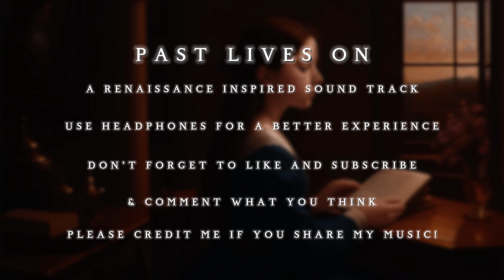NOVELLAZ ♪ Past Lives On - A Renaissance Inspired Sound Track ♪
Trip to the past!

I'm open to instrumental and vocal collaborations, composing or covering songs.

Leave a comment down below if you have any suggestions on what I should cover or leave a prompt of at least one sentence if you'd like me to create a track  :)

Please do not use my song without crediting me!

Do you know simple math? ;D [Very Easy: Lvl 1]